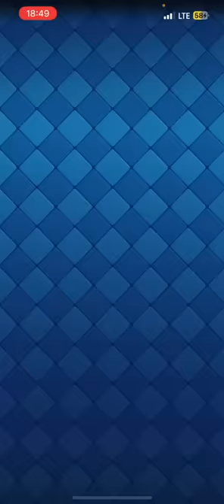【クラロワ】まさかの攻略の鍵はあのカードです【スーパーマジックアーチャーチャレンジ】